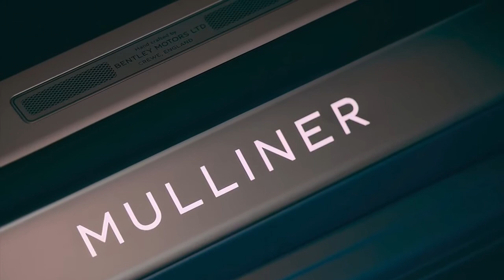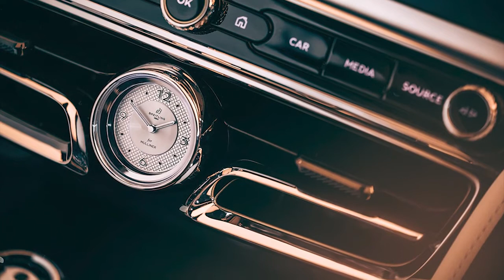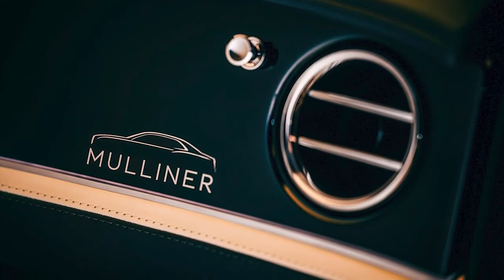New Bentley Flying Spur Mulliner 2022 World Premiere, Interior, Exterior (The best car in the world)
Bentley Mulliner today announces the new Flying Spur Mulliner – the ultimate in four-door luxury Grand Touring and Mulliner’s first electrified Bentley. Whether enjoying the technically advanced V6 Hybrid powertrain, the emotional V8 or endless waves of torque from the W12, customers will still benefit from the exquisite detailing offered by the latest Mulliner product.
The Flying Spur Mulliner is available with Bentley’s V8 and W12 powertrains, as well as the new V6 Hybrid. When equipped with Bentley’s 6.0-litre, twin-turbocharged W12, the Flying Spur Mulliner accelerates from 0-60 mph in 3.7 seconds (0-100 km/h in 3.8 seconds) and is capable of a top speed of 207 mph (333 km/h). The new generation 4.0-litre, twin-turbocharged V8 delivers a top speed of 198 mph (318 km/h) and 0-60 mph in 4.0 seconds (0-100 km/h in 4.1 seconds). The new V6 Hybrid accelerates from 0-60 mph in 4.1 seconds (0-100 km/h in 4.3 seconds) with a top speed of 177 mph (285 km/h).
The most luxurious Flying Spur to date has been created and developed by Bentley Mulliner and designed, engineered and handcrafted in Great Britain. Taking its place as the flagship of the Bentley range, the new Flying Spur Mulliner will appeal to customers who desire an even greater focus on elegant details.
Beautifully appointed detailing includes exclusive Mulliner 22-inch wheels, in a grey painted and polished finish, with self-levelling wheel caps that remain upright as the wheels rotate. A “Double Diamond” front grille and chrome front lower grille are matched by bespoke Mulliner branded wing vents and Satin Silver painted mirror caps. The iconic Bentley Flying B is electronically deployed and illuminated, while the Flying Spur Mulliner also features jewel fuel and oil caps.
Mulliner illuminated outer treadplates and deep-pile Mulliner overmats welcome passengers inside the ultimate Flying Spur cabin, which offers a Mulliner curation of eight custom-made, three-colour combinations. The sumptuously trimmed cockpit is complemented by accent colour piping and unique Mulliner embroidery to the hand-stitched seats.
An example of one of the curated interiors – Ascot - is a combination of Imperial Blue leather to the instrument panel, door trims and headlining while a light tan leather called Camel, emphasises the style of the seats. White micro-piping, embroidery and accent line combines a third colour into the unique Mulliner interior.
Further combinations such as Flare and Sirius add bolder combinations including Hotspur and Beluga, and Linen and Brunel both with a silver accent.
The Mulliner Driving Specification is fitted as standard, bringing the “Diamond-in-Diamond” quilting to the seats, and three-dimensional leather to the doors. Contrast seat piping matches the accent that surrounds the occupants from the centre console, around the instrument panel and finishes beneath the door waistrail, highlighting the Bentley B chrome inlays.
The luxurious Diamond-in-Diamond interior quilting involves an embroidery process that alone took 18 months to develop. Each diamond contains exactly 712 individual stitches – each one aligned to the exact centre of the diamond it creates.
Modern craftsmanship and breath-taking luxury combine in the diamond milled technical finish that is applied to the centre and rear consoles. The centrepiece feature on the dashboard alongside chrome bullseye vents is a stunning, brushed silver Mulliner clock.
The classic Bentley theme continues in the LED driver’s instrument panel, with stylish new and exclusive Mulliner graphics. The now famous Bentley Rotating Display, sports pedals, heated duo-tone 3-spoke steering wheel and panoramic sunroof further add to the luxurious ambience.
Unique Mulliner electrically-operated picnic tables are mounted to the rear of the front seats and can be deployed with a single press of a button. The veneered tables, which feature unique overlay, lower and self-level to reveal a leather-trimmed surface with a recess for a pen or stylus. Holding the button down returns the table gracefully to its home position.
Flying Spur Mulliner customers receive leather-bound keys in a unique, Mulliner-branded handcrafted presentation box, which matches the three-colour cabin configuration of their car. The two keys are provided in similarly colour-matched cases with contrast stitching.